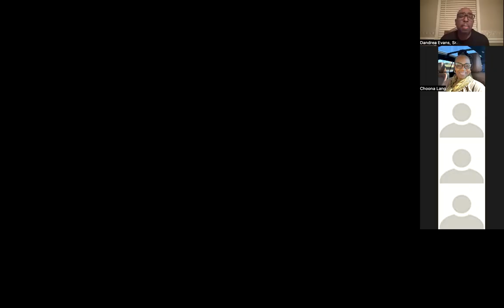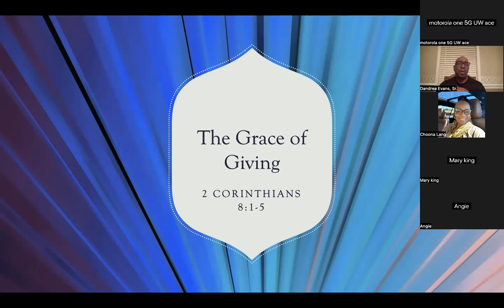The Grace to Give